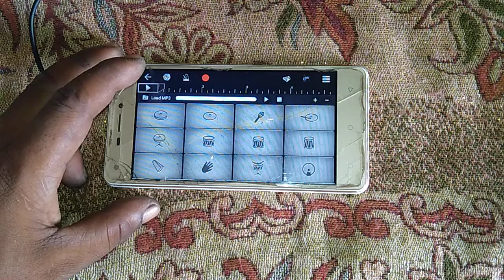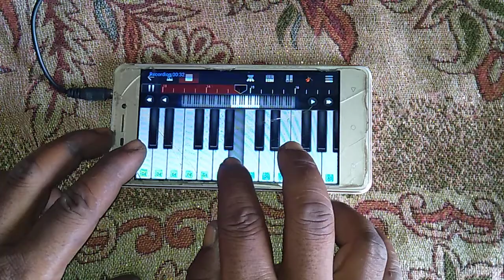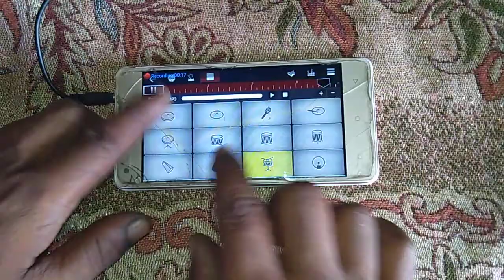মোবাইল পিয়ানো | mobile piano | সুর্যোদয়ে তুমি | surjo Doy Tumi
মোবাইল পিয়ানো | mobile piano | সুর্যোদয়ে তুমি | surjo Doy Tumi |mobile piano cover mobile drums cover walk band piano app tutorial
org 2021 cover bangla piano drum tutorial bangla Hindi song  cover
try professional  piano professional drum music ringtone making
new ringtone play  harmonium music bangla ong cover |

 মোবাইল পিয়ানো | দিয়ে বাংলা হিন্দি গানের মিউজিক বাজিয়ে থাকি  ড্রাম প্যাড কিবোর্ড মিউজিক পিয়ানো বাঁশি সুর
যদি আপনাদের মনকে একটু আনান্দ দিতে পারি  সেটা আমার পরম পাওয়া

ধন্যবাদ( কৃষ্ণ খামারু